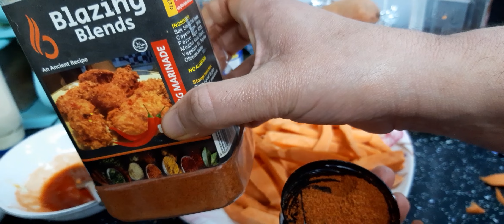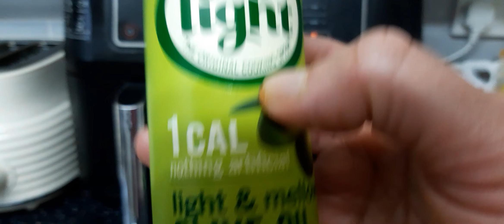Sweet potato 🥔 chips 🍟 boil egg 🥚